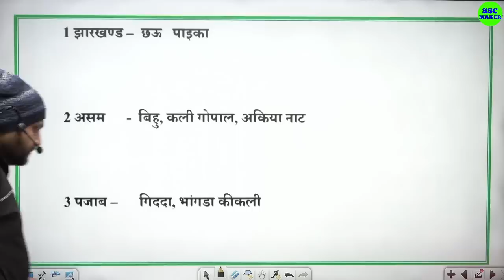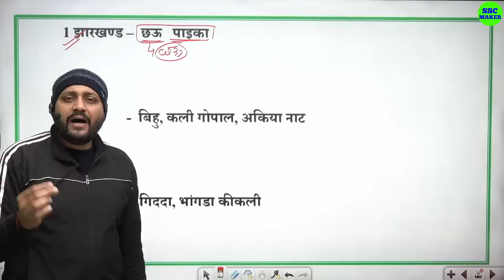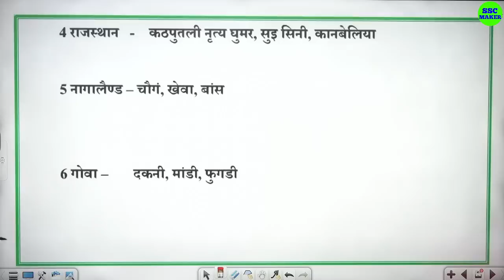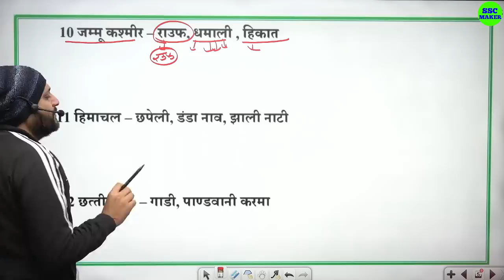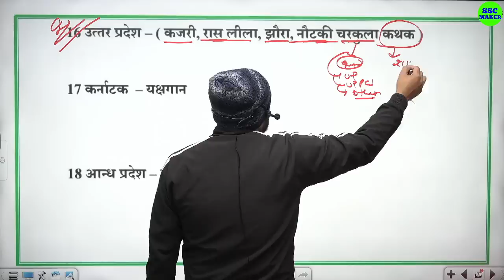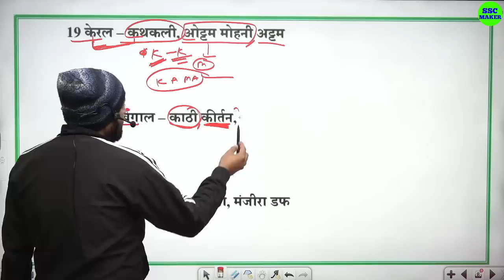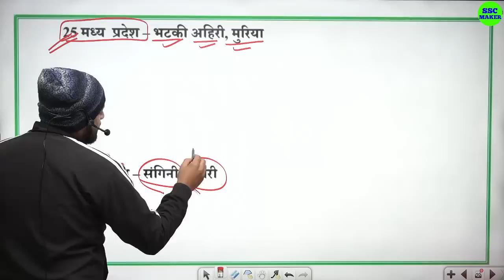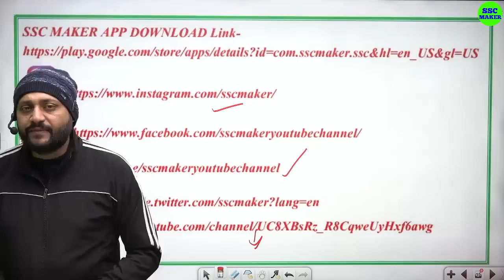महत्वपूर्ण लोक नृत्य | Folk dance of India | Bhartiya Lok Nritya |Important Question for SSC GD exam